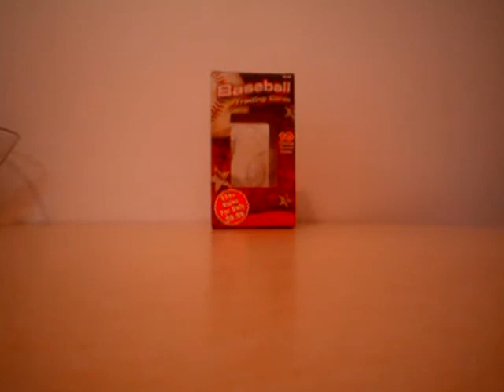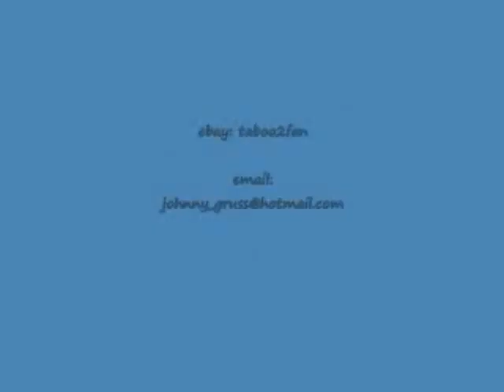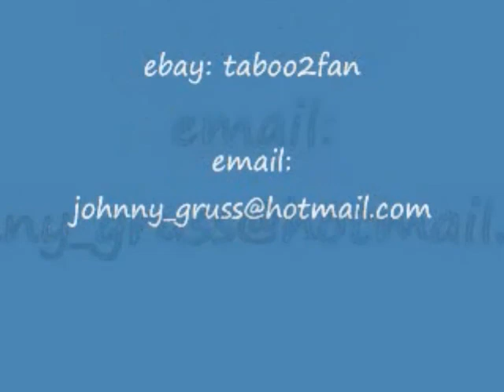10 pack retail mix pack box #4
more retail box breaking